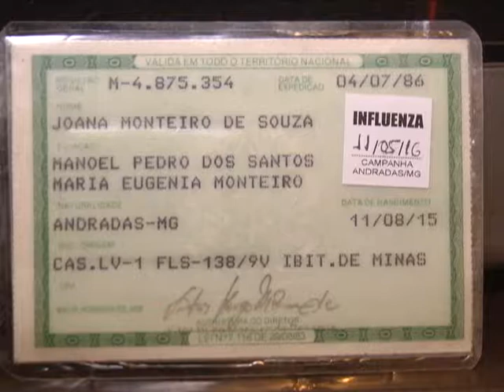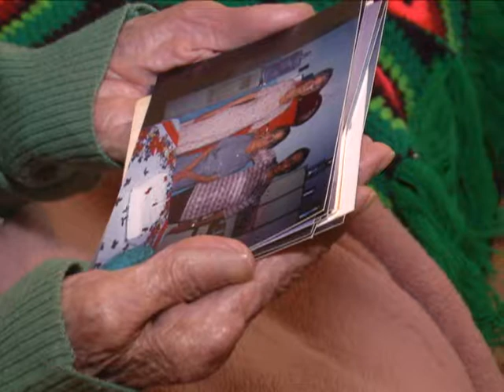Expectativa de vida do brasileiro sobe para 75 anos